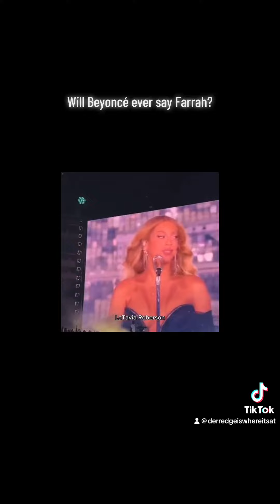Will Beyoncé ever say Farrah?